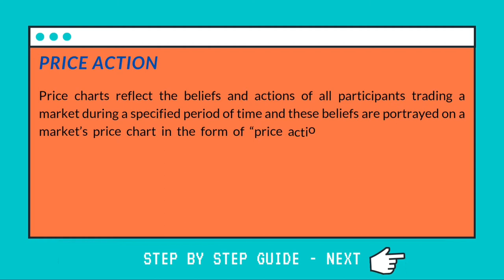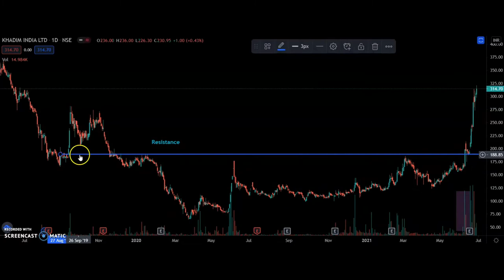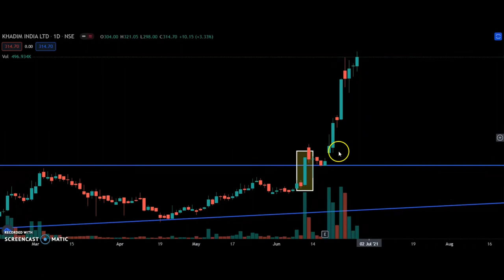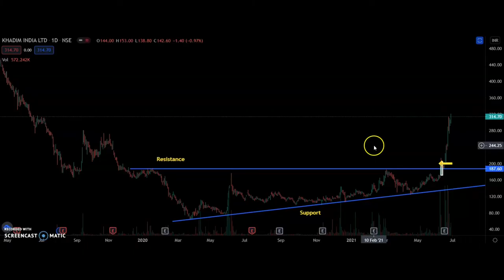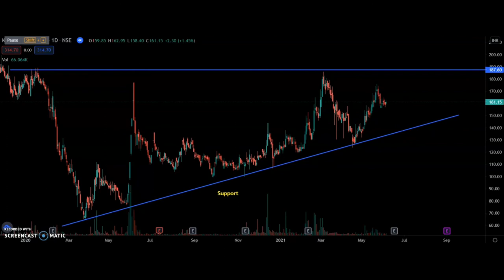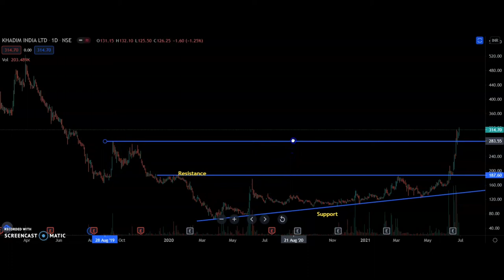|6 Steps Model To Price Action Breakout Trading| Explained By KHADIM Example| 81% Return In 2 Weeks|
Real example of Price Action Breakout Trading.

Price Action # BreakoutStocks # Range Breakout # Multi Year Breakout # Pull Back Strategy # Breakout with Volumes # Learn Technical Analysis
About the Video:

The Aim of this Video is to instill in the minds of Beginners , the importance of Technical Analysis; the ability to read Charts; Right Entry and Exit levels.

Trading Terminal : TradingView

1. All my videos are for knowledge sharing and educational purpose only. Before taking any trading or investing decision, please consult with your Financial Advisor.
2. All the Charts explained here are in either Daily or Weekly timeframe- meaning these are valid only for Swing Trades and not intra day trading.
3. The whole Aim of this Channel is to urge Beginners to stay away from Intra Day trading or FNO trading , as a start. Rather invest your time productively in reading Charts.

About Me:
|Technical Analyst|
| Indian Stock Market|
| Chartered Accountant|